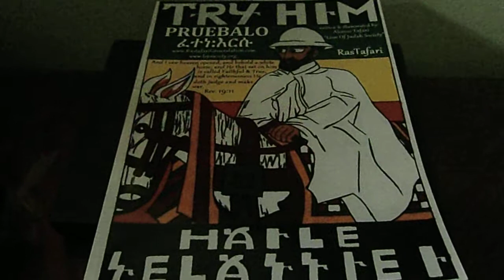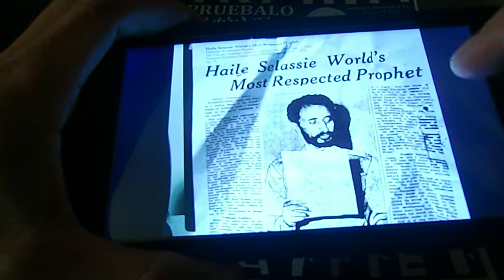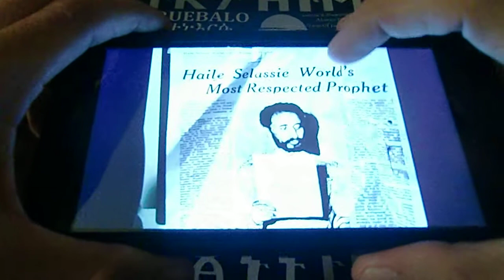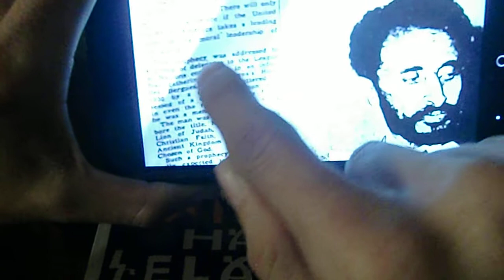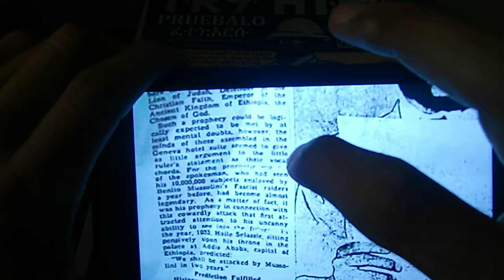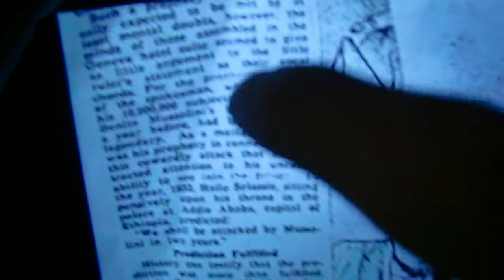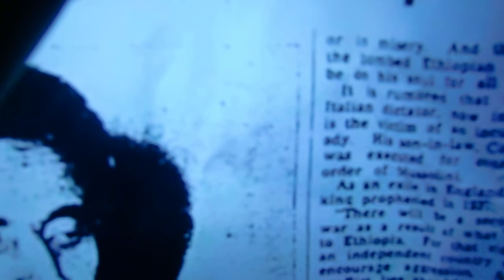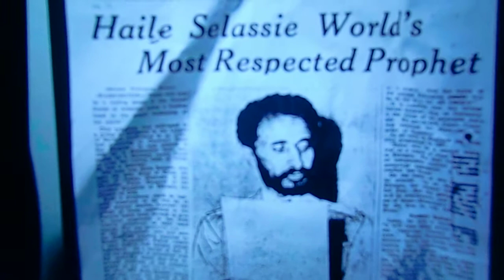Haile Selassie I World's Most Respected Prophet (Sept 23, 1944) Defender Washington Bureau